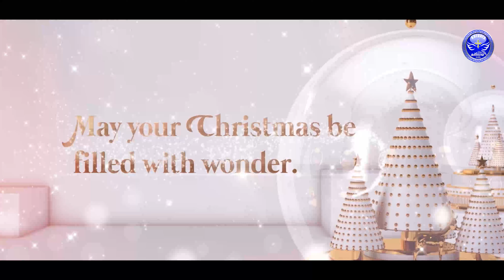ക്രിസ്തുമസ് സന്ദേശം | Christmas Message | Mar Awgin Kuriakose Metropolitan | Merry Christmas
ക്രിസ്തുമസ് സന്ദേശം | Christmas Message | Mar Awgin Kuriakose Metropolitan | Kaldaya Media | Merry Christmas